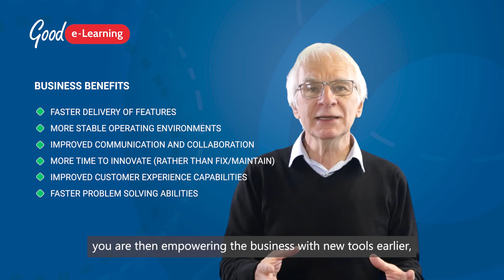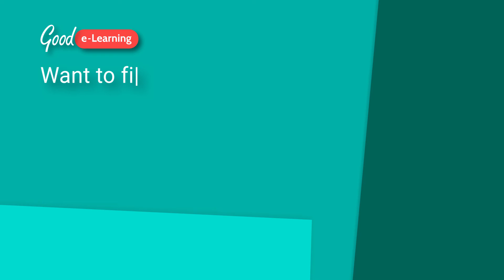What Are the Main Business Benefits of Using DevOps? (DevOps tutorial)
Visit Our Free DevOps Resources Library with Downloads, Study Guides, Posters and more

When it comes to DevOps, it can be easy to get lost in technical aspects. After all, as a methodology, it focuses largely on what else? Development and Operations. However, DevOps also offers a number of tangible business benefits that keep clients and stakeholders more than happy. In this video, Service Management and DevOps Evangelist/ Trainer Ivor Macfarlane explains the real business benefits of investing in DevOps.

DevOps is a methodology designed to increase collaboration and efficiency between development and operations teams. With its focus on automation, shared responsibility, and implementing cultural change, DevOps is capable of optimizing both speed and reliability, creating value not only with faster release rates but also the extra time developers have for working on new projects and improvements.

Good e-Learning is an award-winning online training provider, as well as a Trusted Education Partner for the DevOps Institute. Our DevOps, DevSecOps, and SRE courses were created with input from highly experienced practitioners, allowing us to share valuable insight into utilizing lessons in practice. We provide a range of training assets to help students prepare to sit and pass the certification exams, including regular knowledge checks, instructor-led videos, and official practice exams.
Users can access courses via our mobile app, and we also offer downloadable assets for studying offline. Each certification course even comes with a FREE exam voucher and resits.